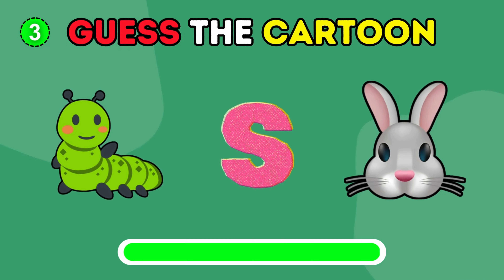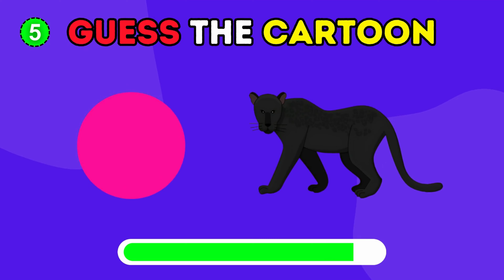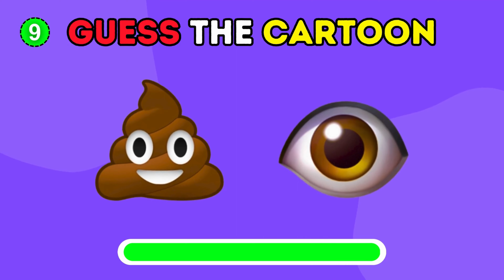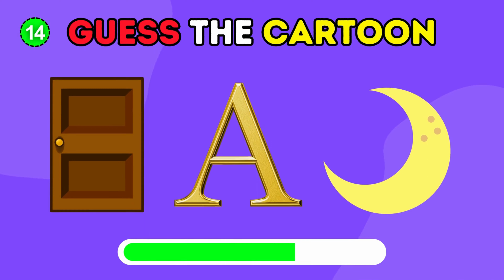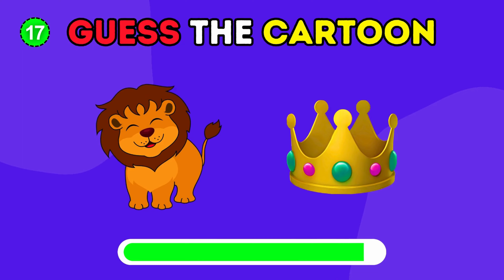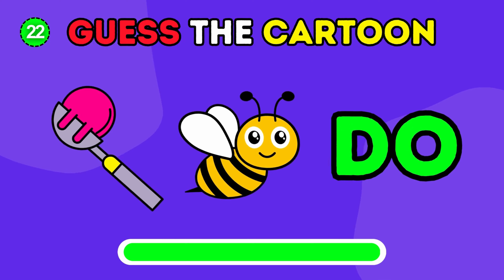Can You Guess The Cartoon By Emoji? - Cartoon Emoji Quiz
Are you ready for the challenging guess the cartoon by emoji game?

In this video, we will show you 25 famous cartoons by emoji and you will have to guess the name of that cartoon. Let's test your emoji knowledge and your observation in this emoji quiz. Have Fun !!